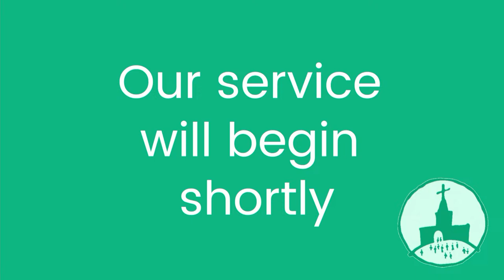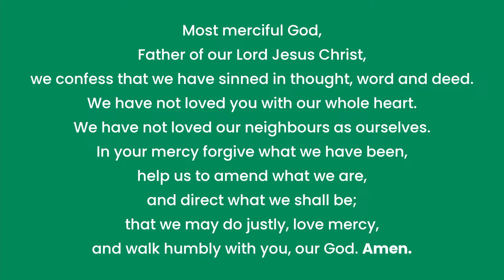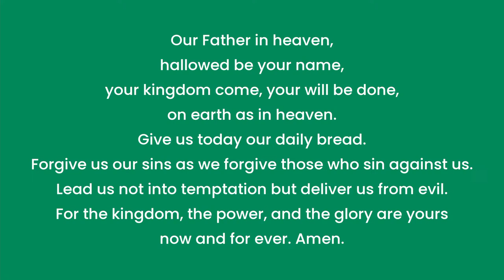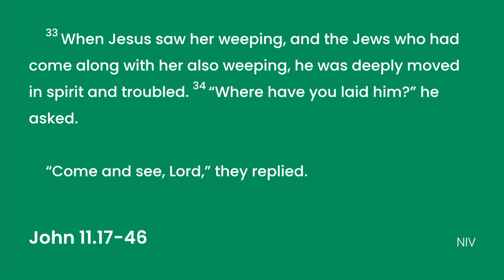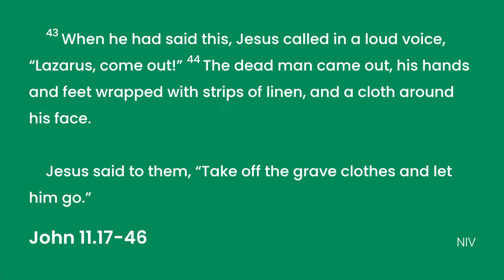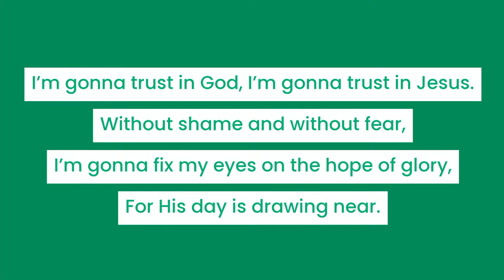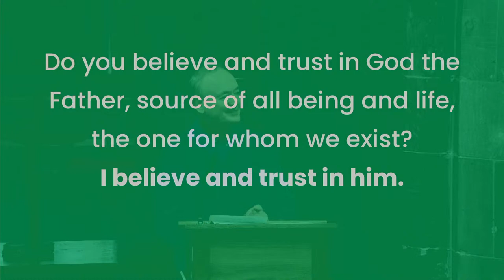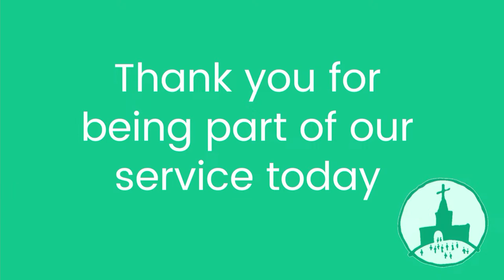11am Service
Welcome to St. Mary's Chesham!